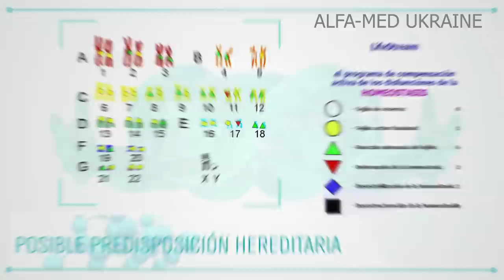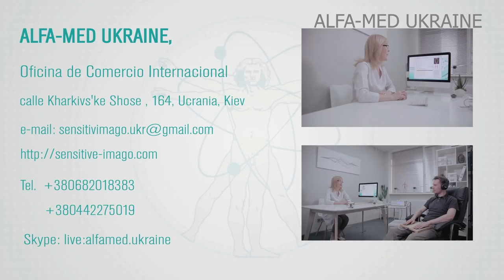Capacidades de Sensitiv Imago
El dispositivo de examen integral y recuperación del bienestar está diseñado para el estudio completo no invasivo del organismo por el método de impronta de ondas de frecuencia, así como la selección de complejos de recuperación sucesiva para corregir los cambios detectados